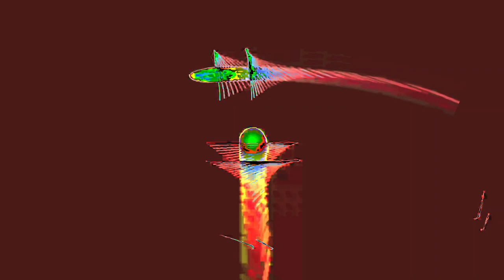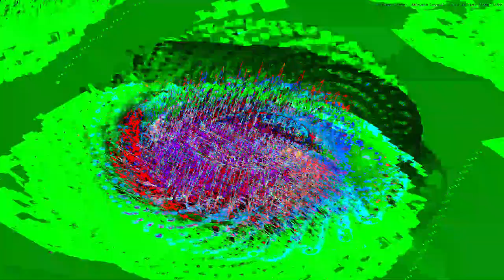Movie 24 07 06 16h59m29s